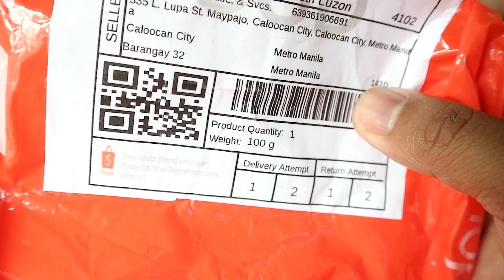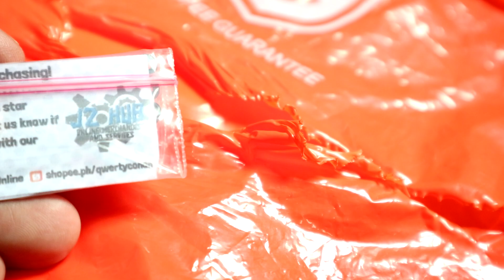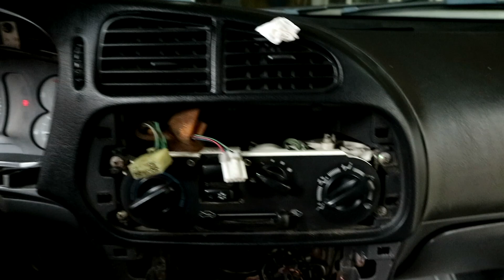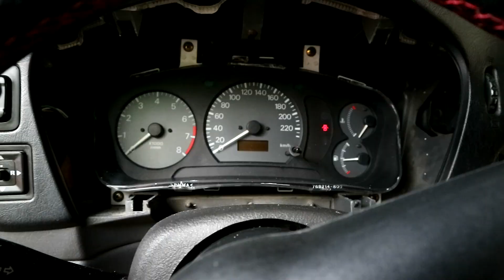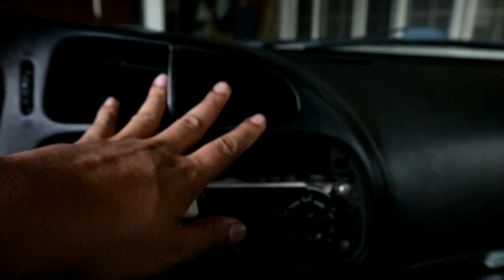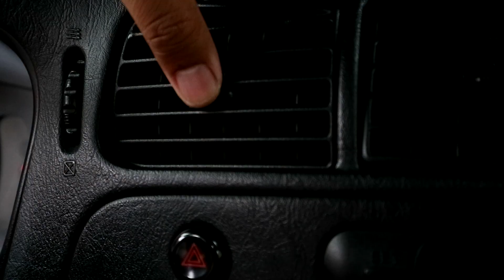Aircon Louver Repair | 1997 Mitsubishi Lancer | TAGALOG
Normally, kapag nasira ang aircon louvers ng Lancer ay kailangan natin bumili ng buong assembly at kalimitan sa surplus tayo makakahanap.

Ang nagiging sira lang naman ay yung plastic part sa likod para sabay sabay pumihit ang louvers.

Meron tayo nakita online na nag 3D print ng replacement plastic parts.